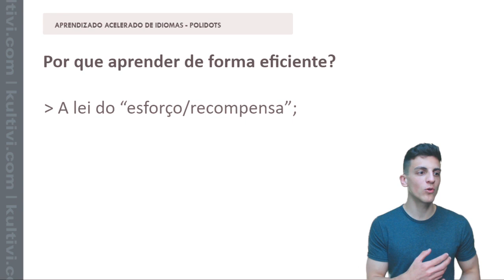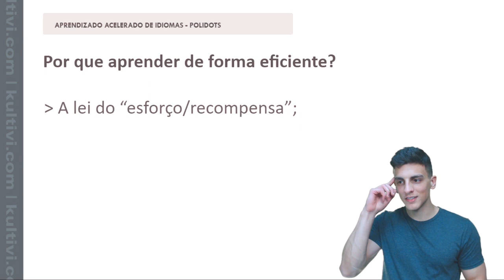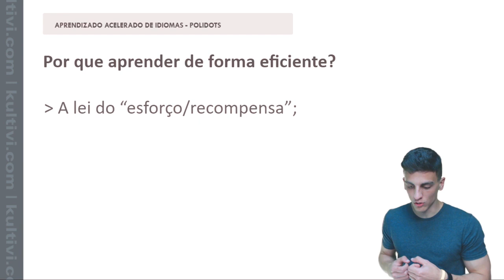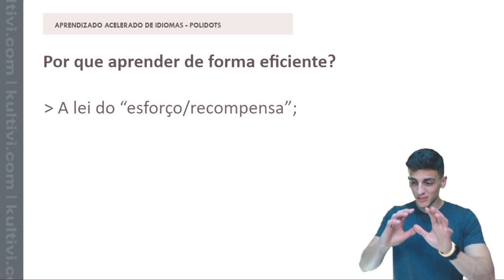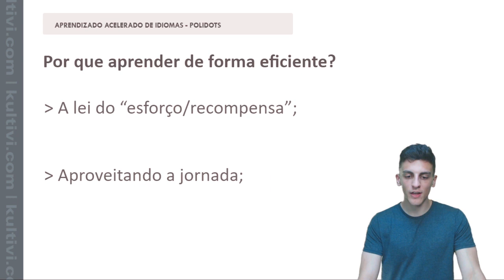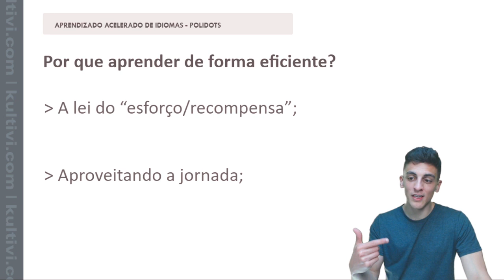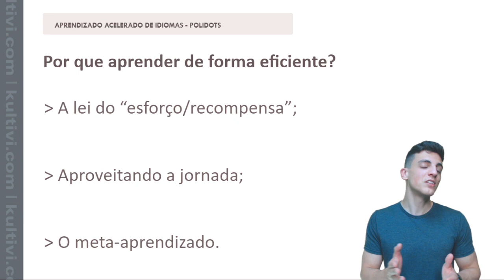Por que Aprender um Idioma de Forma Eficiente? | Kultivi | Aula #4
* Aprender um idioma de forma eficiente é muito mais fácil e proveitoso. Entenda como vivenciar a jornada do aprendizado de forma satisfatória.

Neste vídeo, você vai ver:
- Formação do contato com o idioma de uma forma proveitosa
- Gatilho, algo que te faz lembrar
- Prática
- Recompensa por uma energia dedicada

Lei do esforço = recompensa
No método, trabalha-se com micro recompensas, que são pequenas retribuições, para que você consiga ver em curto prazo como algo benéfico e tornar o aprendizado sólido e fortalecido.

🔵 CURSO PELA PLATAFORMA COM CERTIFICADO E MATERIAL DE APOIO